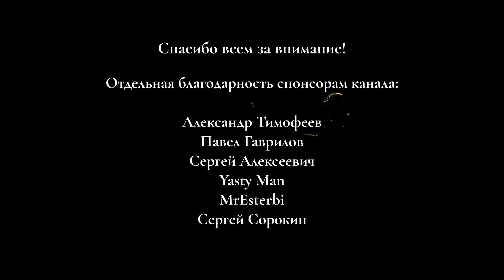Камаз открыл производственную линию по выпуску рам для нового поколения грузовиков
Камаз открыл производственную линию по выпуску рам для нового поколения грузовиков. Что известно о запуске Камазом производства рам для грузовых автомобилей. Какова производственная мощность новой площадки по выпуску рам и лонжеронов. Какие модели Камаза с запуском производственной площадки получат новую раму